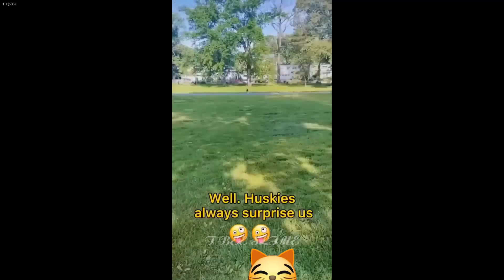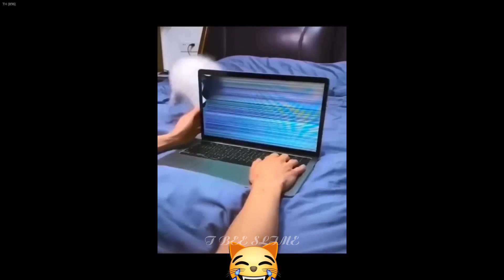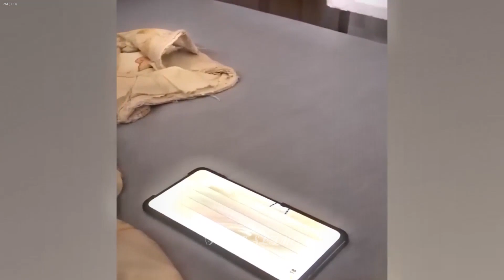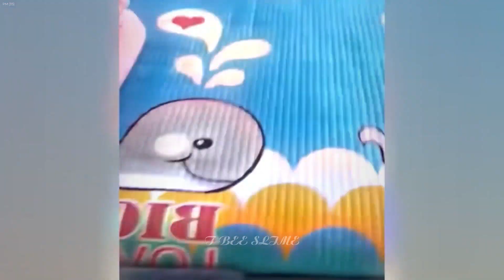You Laugh You Lose😻🐈Funniest Dogs and Cats 2024😹🐕